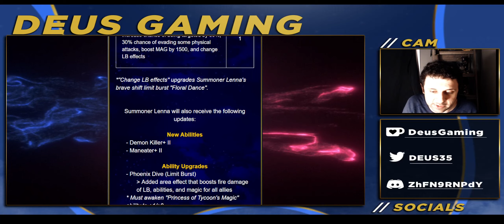NV GILGAMESH IS HERE! FFBE Livestream Feb 12th! Summoner Lenna is META NOW?! Global News [FFBE]